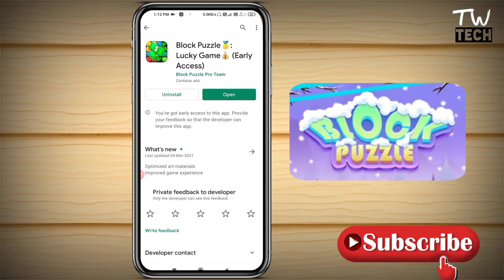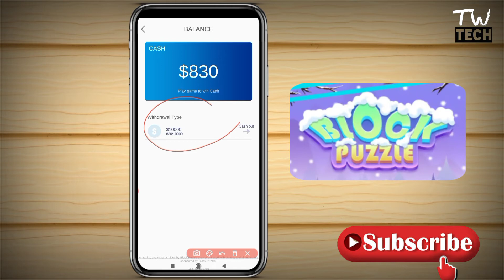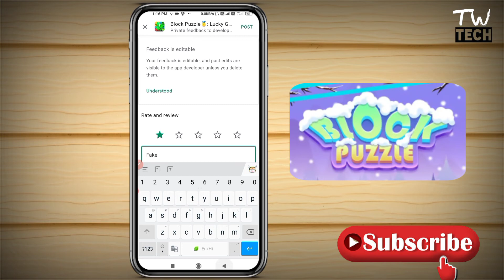BLOCK PUZZLE LUCKY GAME App Payment Proof || Block Puzzle Lucky Game App Real or Fake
Thanks